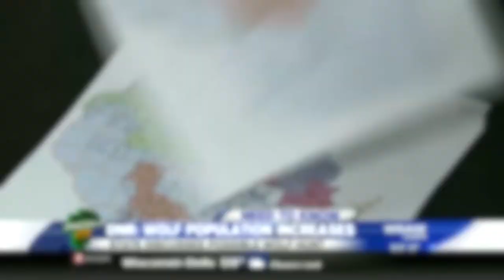Operation Wolf Patrol | Trailer | Available Now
One man's battle to end wolf hunting in the States. Eco-activist Rod Coronado has made it his life’s mission to advocate for the planet and the rights of animals. In 2014, he formed Wolf Patrol, an activist group which fights to preserve the grey wolves which roam Wisconsin’s forests.

After 30 years of radical environmental action that earned Coronado the label, "eco-terrorist," Operation Wolf Patrol follows Rod's journey to redefine his activism. As ‘hunter harassment’ laws strengthen the rights of hunters in the States, Coronado is forced to make a momentous choice: retain his own freedom, or risk prison to continue his quest to protect America’s wildlife.

Joe Brown Films – Ref. 8078